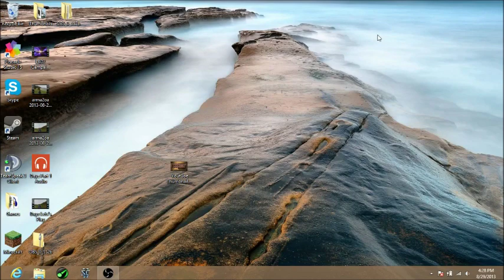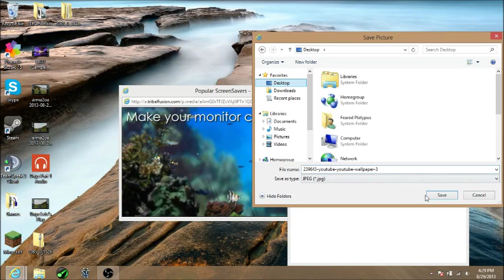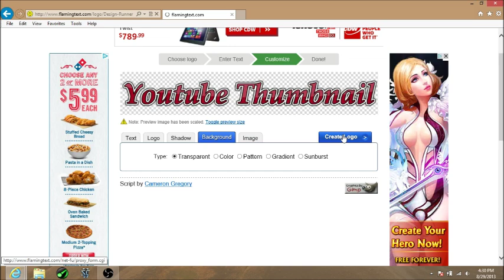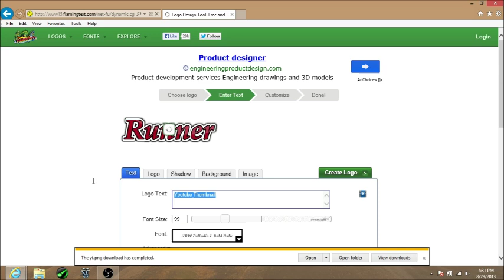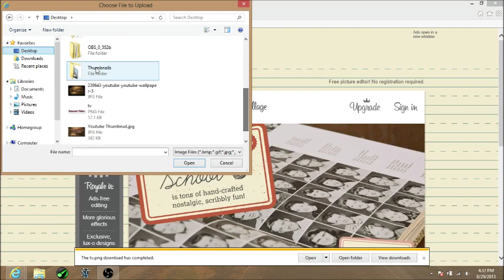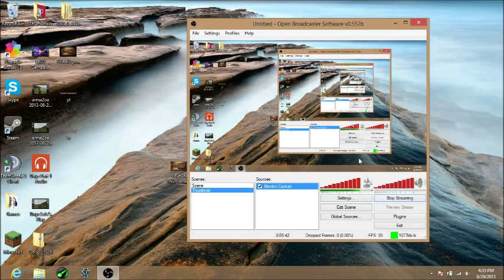How to Make a Youtube Thumbnail Online (Free)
You do not need to download any software or programs, you can make your thumbnail entirely online.